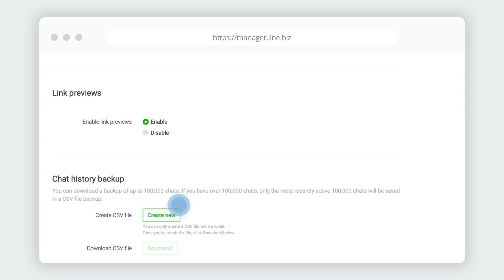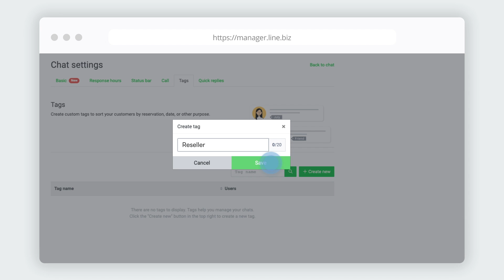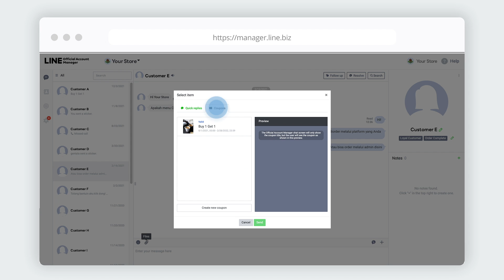Pengaturan Fitur Chat pada LINE Official Account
LINE Official Account menyediakan fitur one on one (1:1) chat yang memudahkan kamu mengatur auto-reply, dan quick replies, sehingga pertanyaan akan terjawab dengan lebih cepat.

Add LINE Business Center untuk mendapatkan informasi terupdate seputar LINE Official Account